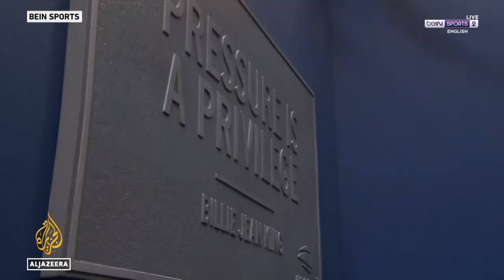Iga Swiatek wins 2022 US Open women's singles title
Poland's Iga Swiatek has again proved why she is the world's best female tennis player.
She defeated Tunisian Ons Jabuer in straight sets to claim her second grand slam title this year.

Al Jazeera's Andy Richardson has the details.

Entering Saturday’s women’s singles final in Flushing, Iga Swiatek had won her last nine finals and swept through her last nine meetings against Top 10 players. With those awe-inspiring numbers in her wake, how could she not be the overwhelming favorite to win a third major singles title against fifth-seeded Ons Jabeur?

And yet, there was an air of the underdog apparent as the 21-year-old Polish phenom sauntered into Arthur Ashe Stadium to take part in her first US Open final. The Pole’s play through six matches in Queens had been buoyed by determination; it was gritty and gradually improving—but far from lights-out.

“I'm trying not to get my expectations too high because I know anything can happen,” Swiatek warned, earlier in the tournament, as a narrative took hold: perhaps New York was too big a challenge for the clay-loving Warsaw native.

Well-documented struggles on the North American hard courts had cast a shadow of doubt over the world No.1 this summer, and she entered New York almost as an afterthought.

It wasn’t until she ripped through the first set of the final against Jabeur, with 23,859 fans in Ashe looking on in awe, that Swiatek started to resemble the juggernaut that had reeled off a 37-match winning streak and rocked up to claim her second Roland Garros in Paris this spring.

From afterthought to afterburners, Swiatek was rocketing to another Grand Slam title after several weeks of stop-and-go traffic.